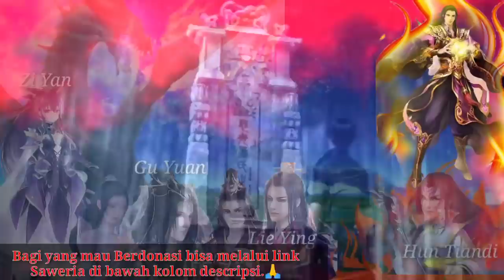Battle Through The Heavens l episode terakhir TAMAT